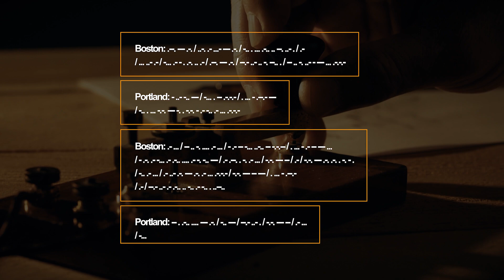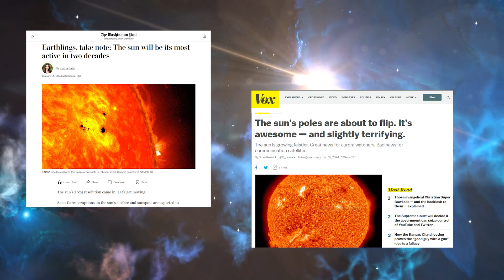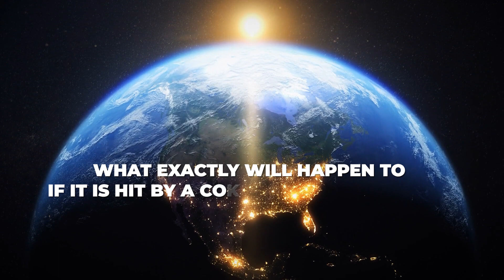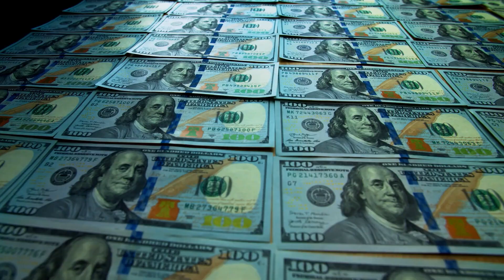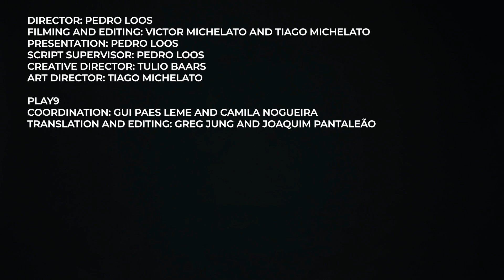Will a SOLAR STORM hit EARTH this year?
The Sun is reaching its period of maximum activity in a cycle that lasts 11 years. Solar flares and coronal mass ejections are more frequent. Will the Earth be hit by a solar storm as intense as the one that caused the Carrington Event in 1859?

Chapters
0:00 The Carrington Event
2:25 The Fault In Our Stars
4:31 Geomagnetic Storms
7:09 Can a Solar Storm Hit Earth This Year?